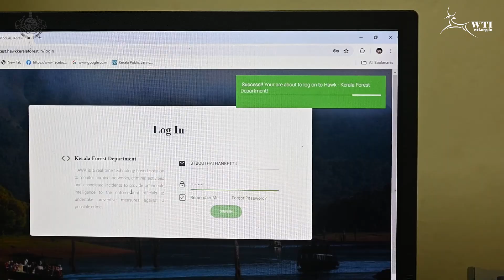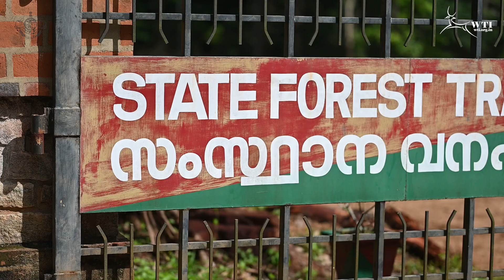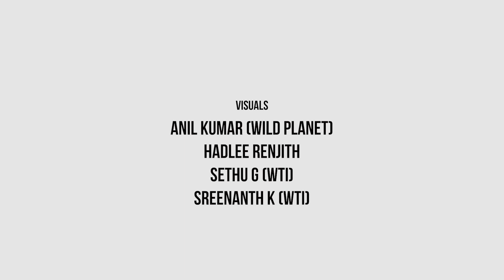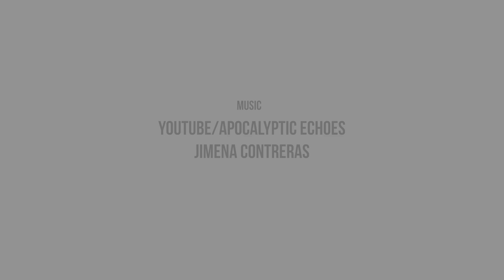Kerala Forest Dept Takes Charge of 'HAWK' Software to Combat Wildlife Crime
In a bid to combat wildlife trafficking and access and monitor wildlife crime data, the Kerala Forest and Wildlife Department in collaboration with Wildlife Trust of India (WTI) initiated the development of this state-of-the-art software with the support of   NTT DATA, a digital business and IT services leader.

Hostile Activity Watch Kernel (HAWK) is a cloud-based information Management System designed to manage interlinked databases of wildlife crime, wildlife criminals, and wildlife mortality, and help officials analyse the information and develop actionable intelligence to prevent wildlife crimes. and curb Illegal Wildlife Trade (IWT).